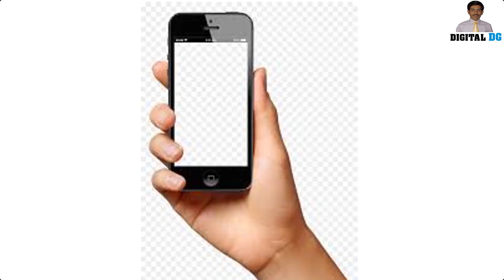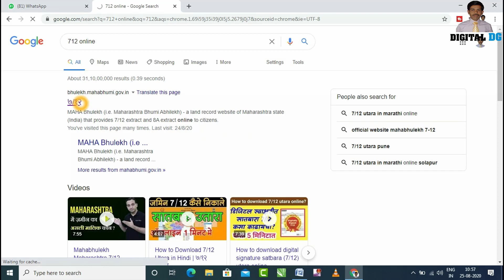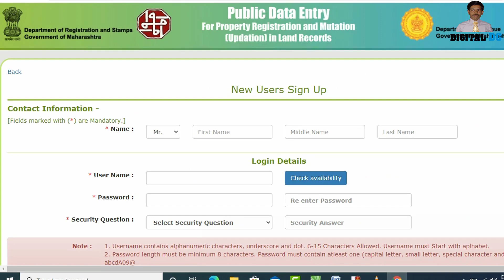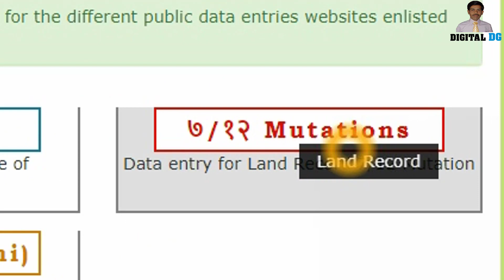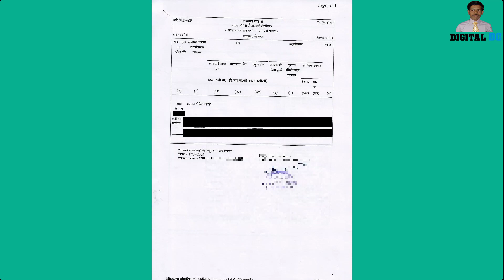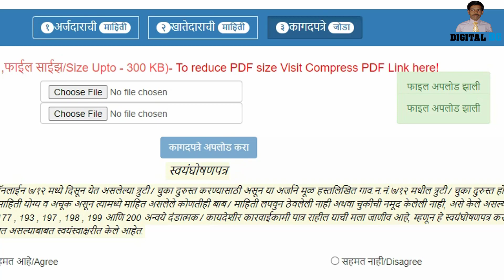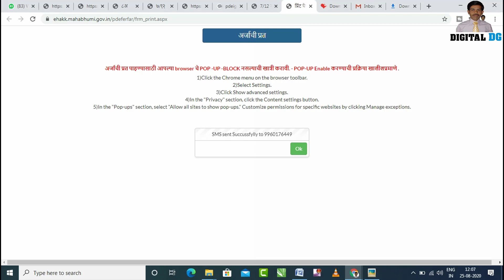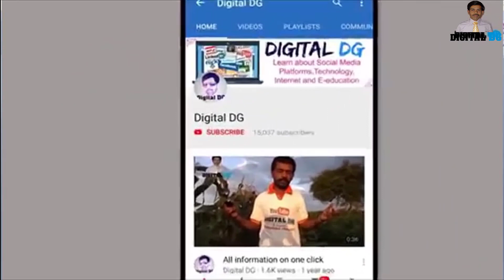Online 7/12 correction 2023 | nav durusti |name change process | सातबारा नाव दुरुस्ती |जमीन दुरुस्ती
Here you can see online 7/12 correction as well as 7/12 name change process. If you have land and want to do 7/12 correction online (7/12 nav durusti ) then you have to do watch this video till the end.
Once you watch this video then you will learn what is the online e-mutation Maharashtra process and how to do mutation entry in 7/12 maharashtra.

So friends if you are farmers then this video will very helpful for farmers. I have given all information regarding online satbara durusti not only 7/12 durusti but also you can learn How to apply for mutation of property online on the public data entry maharastra if you are searching satbara Maharashtra.

If you have any quires regarding  online 7/12 correction then just leave your comments in the comments box.